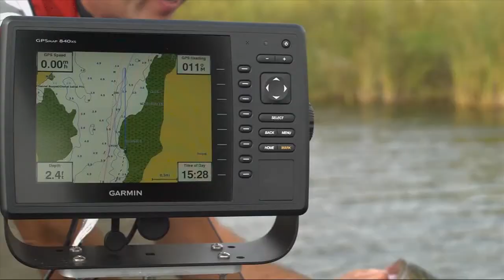Balsam lake Smallies part 2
We got in to the smallies so good the first day we decided to stay for day 2. Don't miss all  the action, right here.